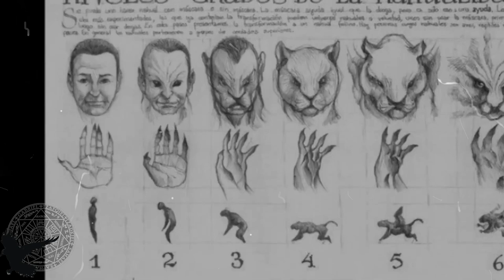LOS NAHUALES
Canal Esotérico...
🎇EL INFRAMUNDO DE TECHICHI en Amazon UnLibro?